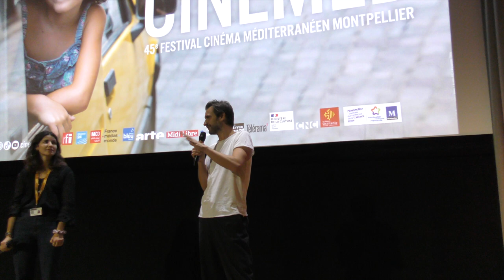45ème CINÉMED : "Casablanca" documentaire d'Adriano Valerio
Le réalisateur a présenté son dernier film...